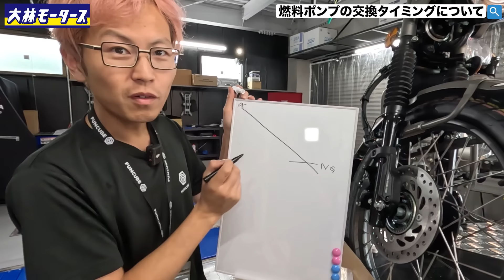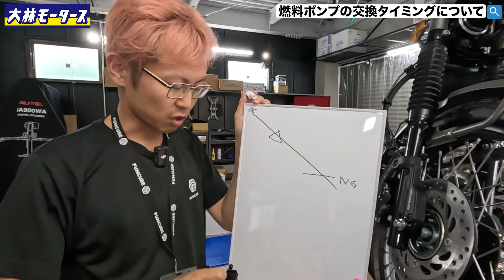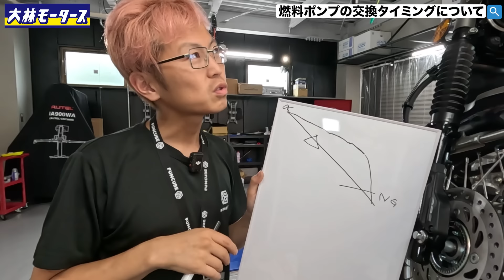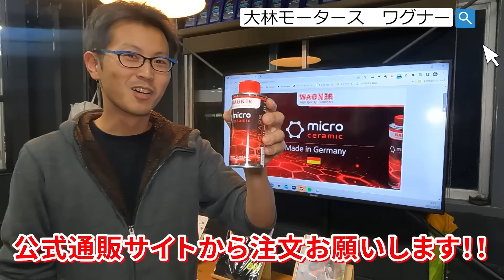【プロ整備士がわかりやすく解説】おすすめ！10万キロ超えたらこの部品を交換しよう！燃料ポンプ編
動画やライブで話してほしいこと大募集中です!!

出演者：りょーすけ
カメラ：そうだP
編集者：🐵